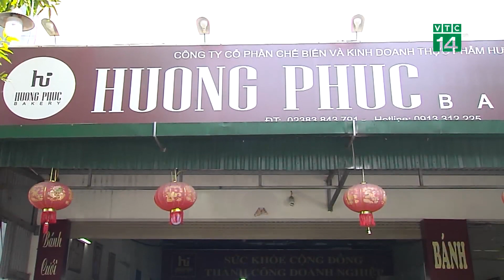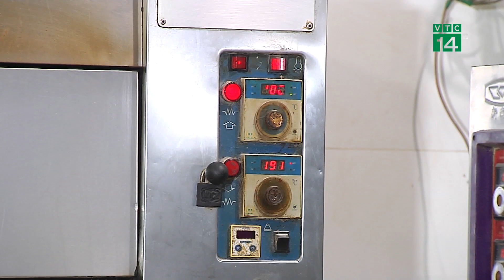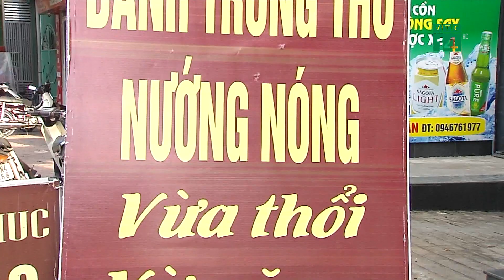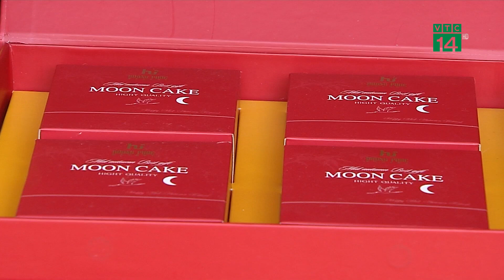Thưởng thức bánh trung thu mới ra lò | VTC14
VTC14 | Thưởng thức bánh trung thu tại lò